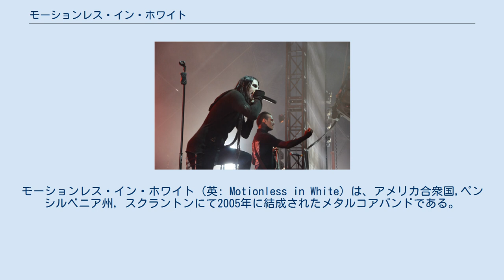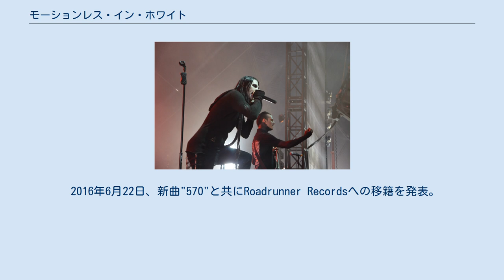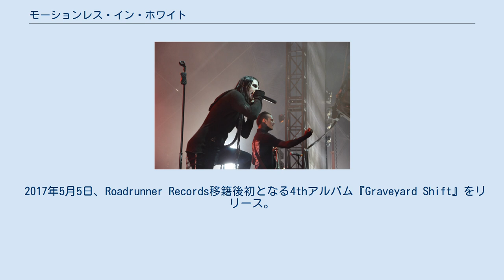モーションレス・イン・ホワイト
モーションレス・イン・ホワイト (英: Motionless in White）は、アメリカ合衆国,ペンシルベニア州, スクラントンにて2005年に結成されたメタルコアバンドである。
全員が強烈なゴスファッションに身を包んでいる。
バンド名はEighteen Visionsの"Motionless and White"が由来である。
 ボーカルのクリス・“モーションレス”・セルーリは、自分たちの音楽はメタルであるという強い自負を持っており、それ故に「スクリーモ」とカテゴライズされる事を不満に思っている。
 2005年、当時、高校生だったメンバーによって結成。
 2010年10月12日、デビューアルバム『Creatures』をリリースし、全米ビルボード200にて初登場175位を記録。
 2012年8月11日、Hook The Trigger Vol.2にて初来日。
 2012年11月13日、2ndアルバム『Infamous』をリリース。
プロデューサーにJason Suecof、Tim Sköldを起用。
 ゲストにSoilworkのBjörn Strid、Bleeding ThroughのBrandan Schieppatiらが参加。
 2014年9月16日、3rdアルバム『Reincarnate』をリリース。
 ゲストにCradle of FilthのDani Filth、IN THIS MOMENTのMaria Brink、Tim Sköldらが参加。
 2016年6月22日、新曲"570"と共にRoadrunner Recordsへの移籍を発表。
 2016年8月31日、リード曲にChrisがゲスト参加した日本のVAMPSのシングル「INSIDE OF ME feat. Chris Motionless」がリリース。
 2017年5月5日、Roadrunner Records移籍後初となる4thアルバム『Graveyard Shift』をリリース。
 ゲストにKornのJonathan Davisが参加。
 2019年6月7日、5thアルバム『Disguise』をリリース。
 現在のメンバー セッション&ツアーメンバー 過去のメンバー